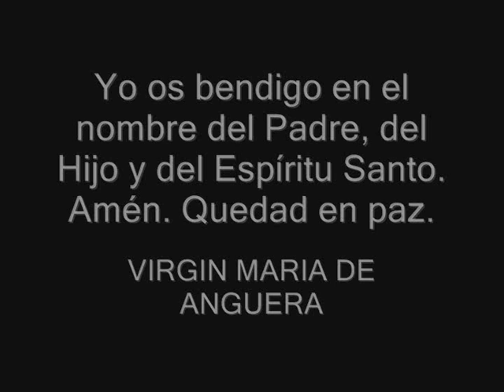La Gran Señal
Virgin Maria de Anguera